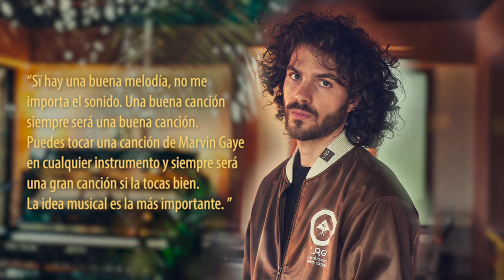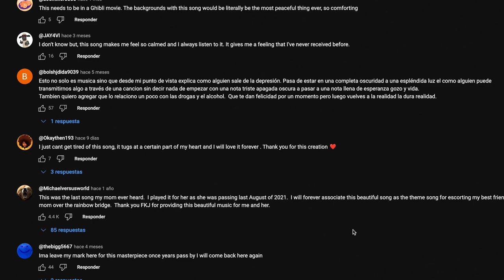Cómo Entender la Música de FKJ | Radio-Beatle